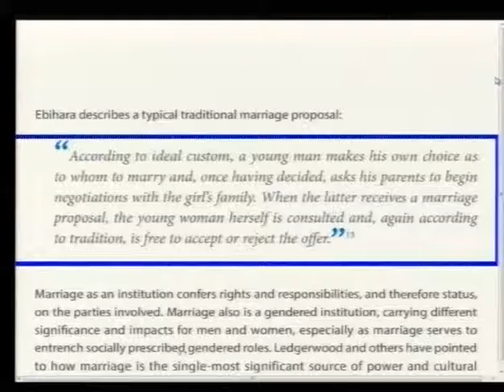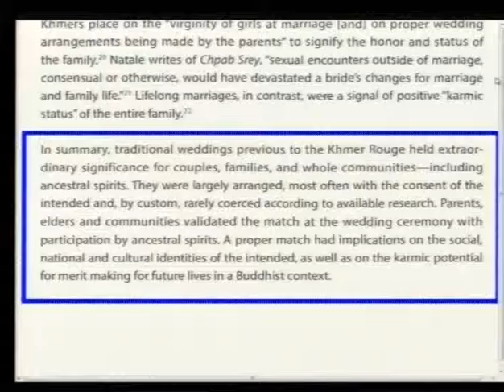Session 2 - 13 September 2016 - Case 002/02 - EN/FR